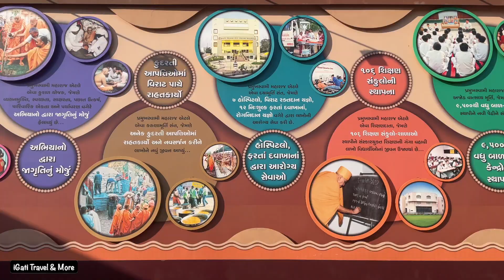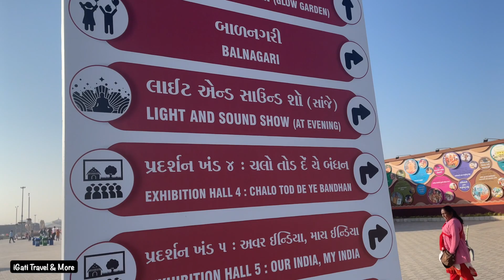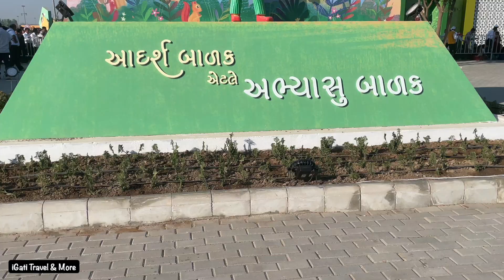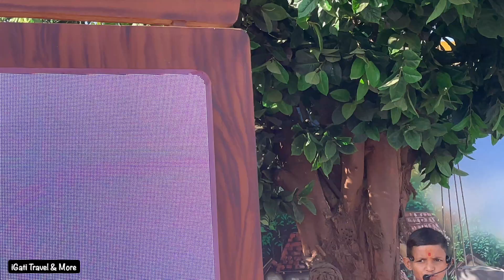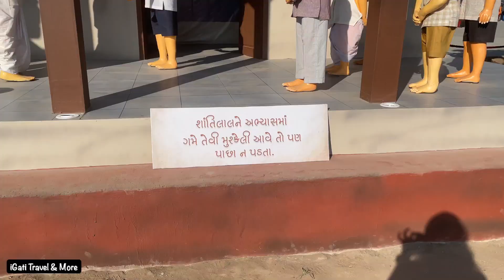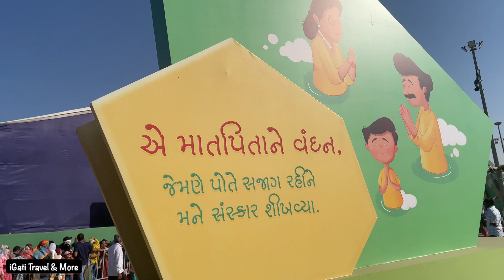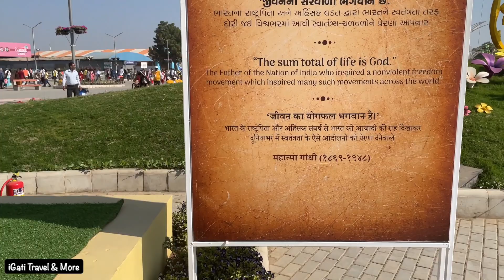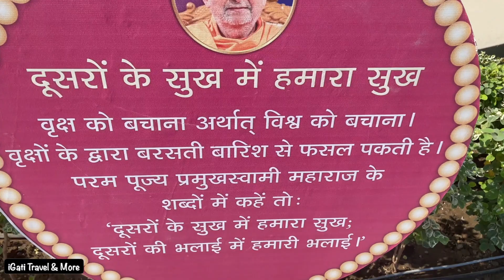Pramukh Swami Maharaj Shatabdi Mahotsav 2022-2023 | PSM100 | BAPS SATABDI MAHOTSAV | BAL NAGRI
Pramukh Swami Maharaj Shatabdi Mahotsav | Shatabdi Mahotsav Ahmedabad 2022 | PSM100 | Baps Stabdi Mahotsav | Balnagari at Shatabdi Mahotsav Ahmedabad | LIVE Pramukh Swami Maharaj Shatabdi Mahotsav | PSM100 Complete Day TOUR | PRAMUKH SWAMI MAHARAJ PRATIMA | Explore Shatabdi Mahotsav

Address:-
Pramukh Swami Mahotsav, Near Ognaj - Lapkaman, Circle, Sardar Patel Ring Rd, Ognaj, Ahmedabad, Gujarat 380060

Time:
15 December to 15 January
Monday to Saturday: 2 P.M. to 9 P.M.
Sunday: 9 A.M. to 10 P.M.

🎥 Equipments:
Flexible Gorilla Tripod
Selfie Stick with Tripod & LED Fill Light
Phone Gimbal
GoPro Hero13

Cheers! 🥂